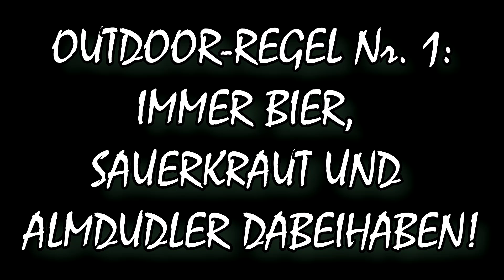Kampf gegen Mountain Mumme | Folge 8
Integrationsprobleme im Wald!
Der angeschlagene Outdoor Illner findet einen unerwünschten Gast aus Fernost in seinem Lager vor. Völkerverständigungsversuche fördern dann allerdings zu Tage, dass es sich bloß um einen japanisierten Landsmann handelt. Unser Held startet umgehend ein kulinarisches Regermanisierungsprogramm! Mit anderen Worten: Der Zuschauer darf Outdoor Illner wieder mal beim Mampfen zusehen.  Ach, es könnte alles so schön sein...

Doch dann gibt sich Outdoor Illner, sonst ja eigentlich Ethnopluralist, in einem Moment der Schwäche westlichem Chauvinismus hin und die Situation eskaliert. Plötzlich tritt europäischer Tatendrang mit fernöstlicher Harmonielehre in die Arena und es kommt zu einem unerbittlichen Kräftemessen, bei dem nur einer gewinnen kann.